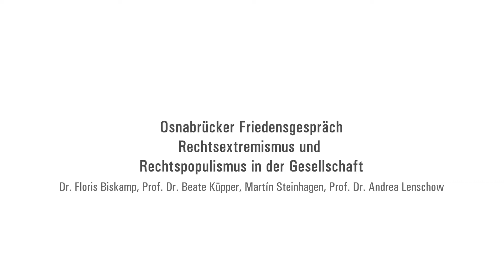Das wird man ja noch sagen dürfen, 2: Podiumsdiskussion 1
Das wird man ja noch sagen dürfen – Rechtsextremismus und Rechtspopulismus in der Gesellschaft

Podiumsdiskussion mit

Dr. Floris Biskamp (Politikwissenschaftler und Soziologe, Koordinator des Promotionskollegs Rechtspopulistische Sozialpolitik und exkludierende Solidarität an der Universität Tübingen),
Prof. Dr. Beate Küpper (Professorin für Soziale Arbeit in Gruppen und Konfliktsituationen an der Hochschule Niederrhein in Mönchengladbach),
Martín Steinhagen (Freier Journalist und Autor des Buchs »Rechter Terror. Der Mord an Walter Lübcke und die Strategie der Gewalt«)

Gesprächsleitung: Prof. Dr. Andrea Lenschow, Universität Osnabrück

Mittwoch, 8. Juni 2022, 19 Uhr, Aula der Universität, Neuer Graben 29 / Schloss